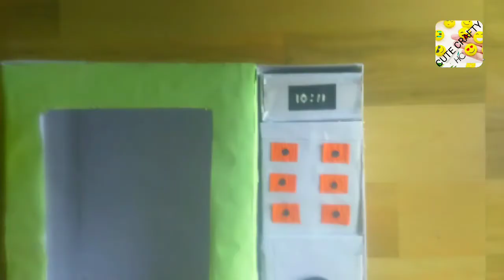diy microwave oven organisation idea | how to make microwave oven organisation Box with cardboard